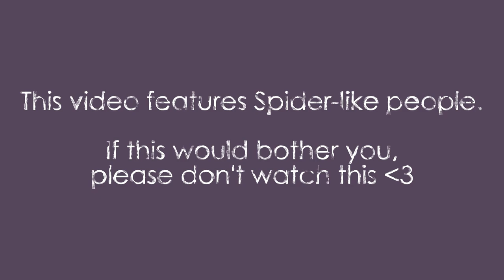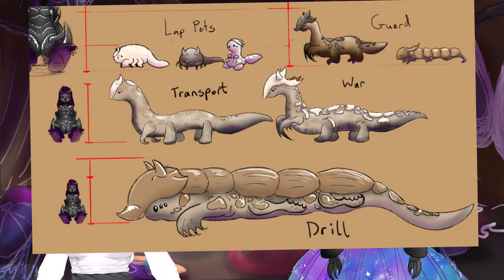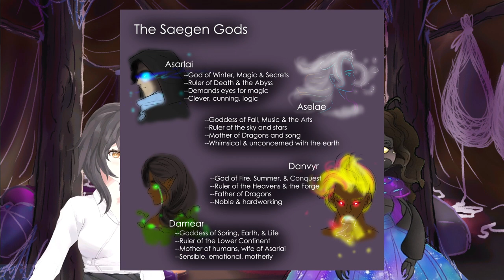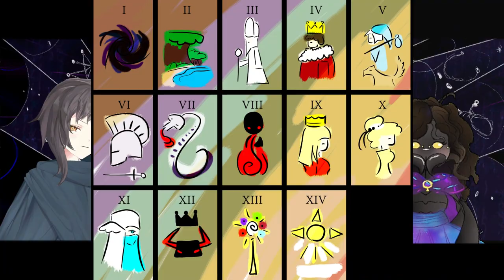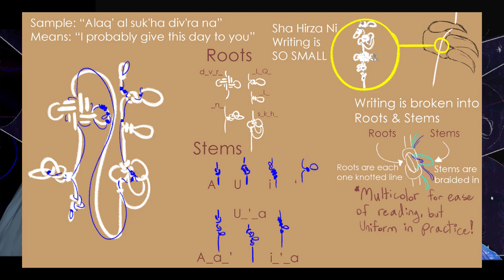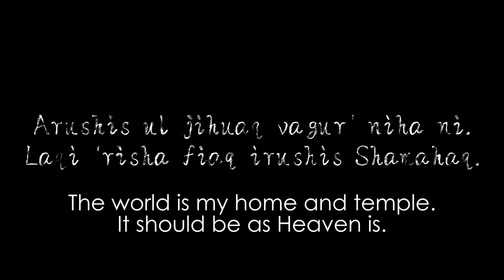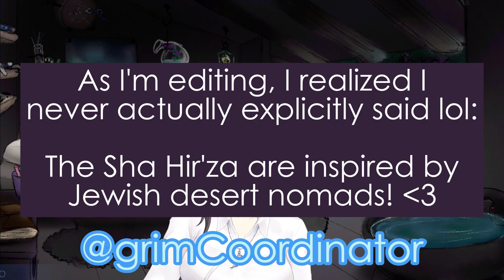I redesigned my Spiderfolk to be less RACIST!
For centuries, the humans have misunderstood the Sha Hir'za. Let's clear some things up, shall we?

I first made a race called the Shahirza back in 2015 and they've been a huge part of my worlds ever since. But when I was younger, I maybe didn't know what I was doing... Come with me on a diegetic tour of my world as we clarify some things, shall we?

MUSIC is all by me, Amaiguri
ART CREDITS
MODEL: @LexiKoumori